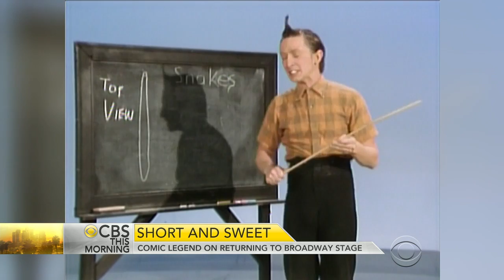Actor Martin Short on returning to Broadway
Short calls himself a "humble comedy legend." It's been a busy few months for the versatile funnyman after he released a new book and returned to the Broadway stage for "It's Only a Play." Jamie Wax reports on Short's roots in comedy, his favorite characters and coping with tragedy.